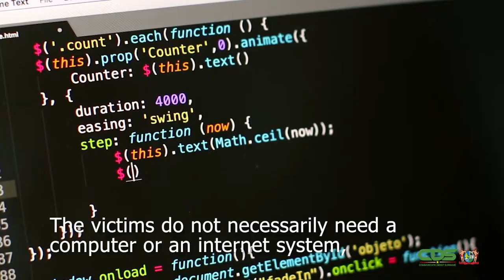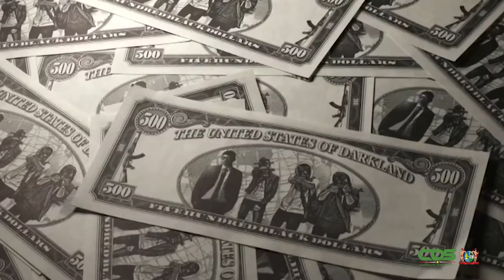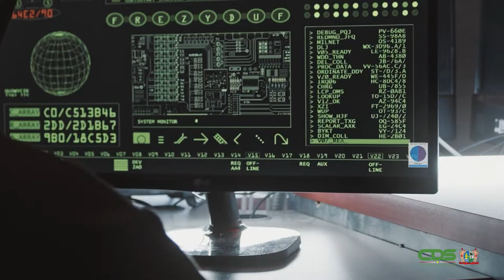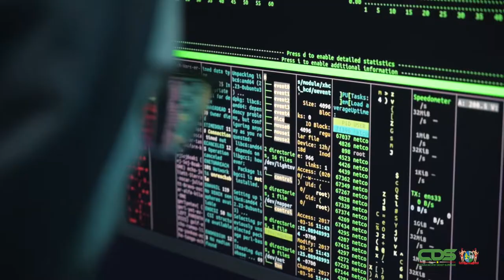SURINAME BLIKT TERUG OP HIGH LEVEL SECURITY CONFERENCE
Verschillende veiligheidsfunctionarissen en beleidsmakers van regionale en internationale organisaties hebben zich gebogen over transnationale georganiseerde misdaad, die een dreiging vormt voor stabiliteit en duurzame ontwikkeling. De veiligheidstoppers hebben gewezen op het belang van de internationale High Level Security Conferentie die Suriname afgelopen week heeft georganiseerd. Met een collectieve en adequate aanpak wensen de deelnemende partijen criminaliteit de kop in te drukken.